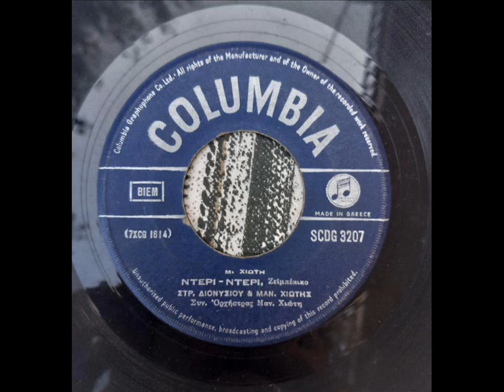Ντέρι~Ντέρι - Στράτος Διονυσίου - Μανώλης Χιώτης